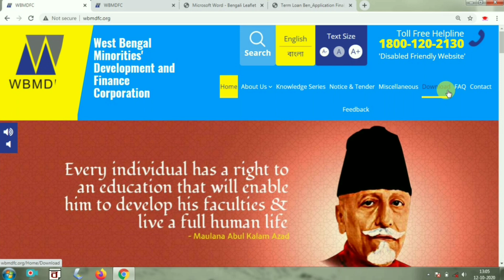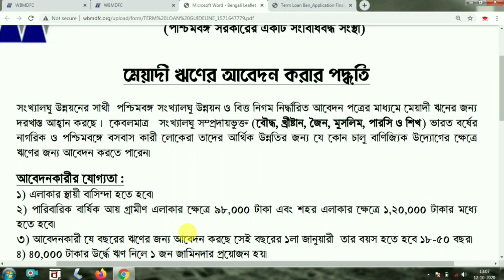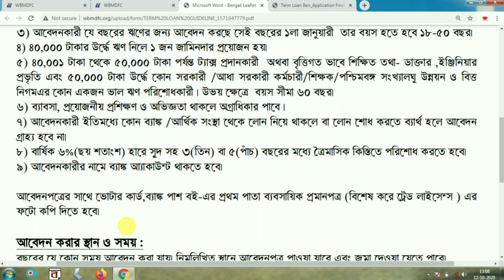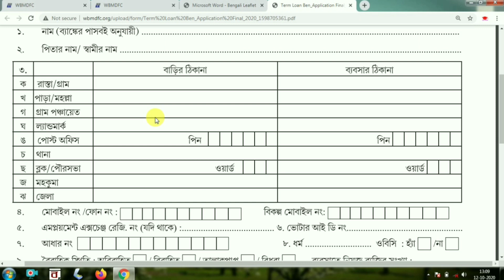5 লক্ষ টাকা লোন দিচ্ছে মমতা সরকার মাত্র 6 % সুদের হারে । WBMDFC LOAN 2020 । Apply for Minority loan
5 লক্ষ টাকা লোন দিচ্ছে মমতা সরকার মাত্র 6 % সুদের হারে । WBMDFC LOAN 2020 । Apply for Minority loan । How to apply Minority loan 2020

minority scholarship,
how to apply minority loan in 2020,
minority loan apply,
minority loan scheme,
wbmdfc loan 2020,
education loan for minority,
minority education loan scheme,
how to apply minority subsidy loan,
west bengal minority subsidy loan,
self help group loan minority women,
educational loan for minority students,
wb minority subsidy loan application form,
minority,
minority finance,
svskp loan 2020,
how to apply minority loan,
how to apply loan in 2020,
subsidy loan 2020,
minority loan apply,
how to apply term loan,
how to apply self help group loan,
how to apply minority loan in westbengal,
minorities loan form apply,
how to apply minority skill development training,
minority scholarship wb 2020 apply only in mobile,
minorities loan apply,
how to apply pmegp loan,
how to apply khadi loan,
how to apply for education loan in west bengal